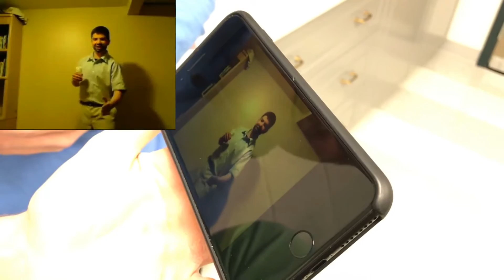Vlog 8, with just a pinch of cancer...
this my best video yet.

Songs: Pornosonic - Cramming For College (1973), I Am The One That Dont Need A Gun, Dr Dre & Snoop Doggy Dog- The Next Episode